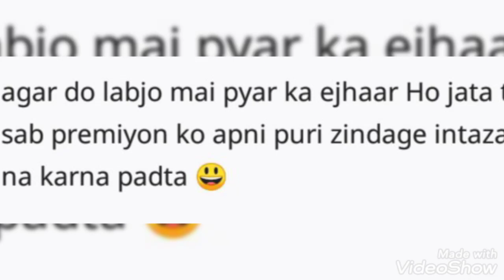sher shayari romantic Sher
@shayar anshu writer

emotional Sher
heart touching Sher Hindi video
heart touching shyari

pure video dekhe